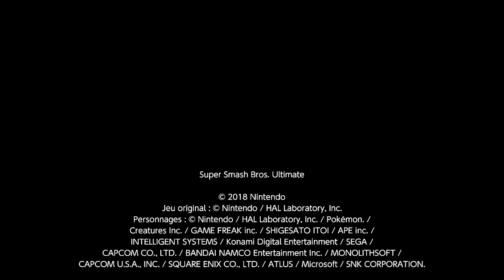Boxeur Mii VS Pikachu ''Match Entre Amis - Online'' sur (Super Smash Bros Ultimate)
Un ami en mode online (Bastien Philippine *AmaRondou* = Pichu), contre (Moi = Peach)

- Combat = 1v1;
- Vie = 6;
- Objet = juste la boule Smash;
- Pas d'Aléa de Terrain;
- Pas de Changement de Terrain en Plein Combat.

Chaud chaud cacao.